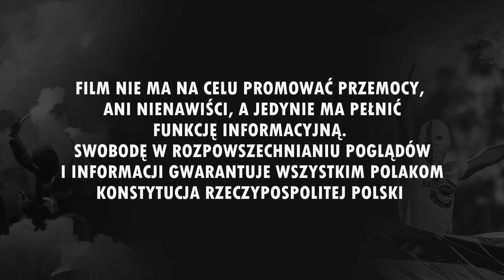"NIE WSZYSTKO ZŁOTO..." - oprawy Widzewa na meczu z Radomiakiem [LEKTOR] (06.11.2022 r.)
Ekstraklasa: Widzew Łódź 1-3 Radomiak Radom (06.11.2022 r.)
Źródło: Twitter/@Rania_641